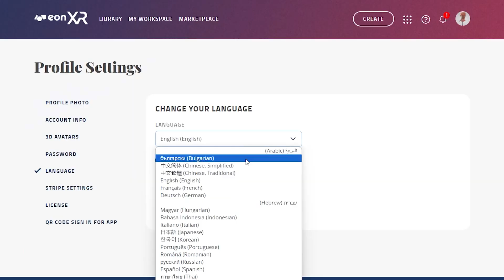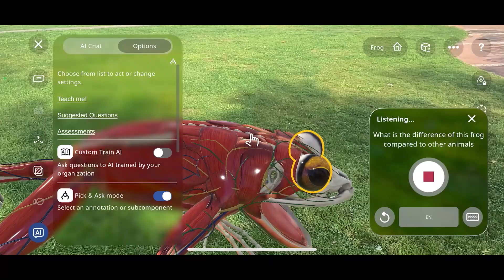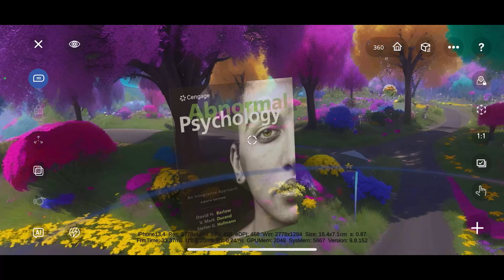EON Reality 9.9 Update: Transforming Education with EON-XR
Explore the Future of EdTech with EON Reality's Latest Update! 🚀
Delve into the EON-XR 9.9 Release and discover how it's redefining digital learning through interactive and immersive experiences.

Key Features:

EON SoftSkills: Virtual role-playing with AI avatars for enhanced soft skills in various domains.
Knowledge Exploration: Advanced linking of sub-topics for a deeper learning experience.
Custom Sub-Topics & Engaging Assessments: Tailor your educational journey and engage with innovative assessment tools.
EON Interact: Interactive 3D model manipulation, making learning more tangible.
Enhancements & Tools:

Metaverse Builder & XRLibrary: Improved asset preview and integration.
Playlist Management: Enhanced tracking and content analysis tools.
Customizable AI Assistant: Personalize your learning with AI interactions.
From Our CEO, Dan Lejerskar:
Hear about the impact of this release on the future of AI-driven 3D learning.

Join the EdTech Revolution!